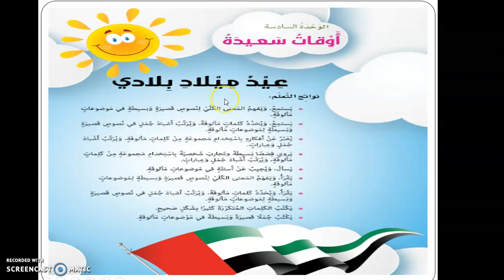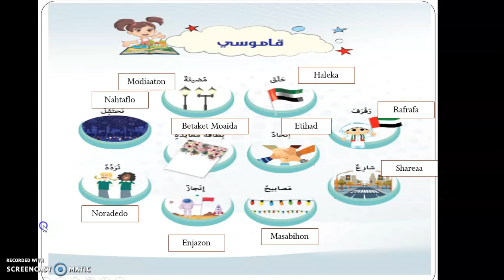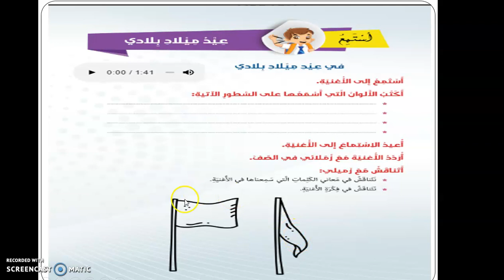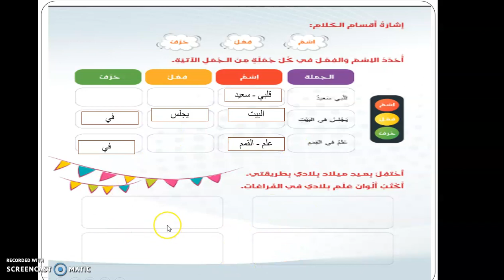G2, 13th Class